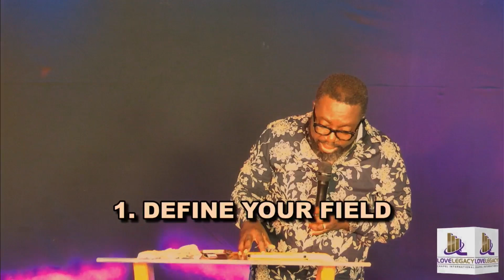Intentional Harvest II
Welcome to Love Legacy Chapel International

This is the official YouTube channel of Love Legacy Chapel International. Our mission is to impact communities with the love of Christ and empower. We're one church with three campuses , led by Apostle William & Belinda Shalders.

New to Love Legacy Chapel?
Gave your life to Christ?
Partner with us!
and Belinda Shalders at belindashaldersworship.org

legacy chapel
legacy chapel international